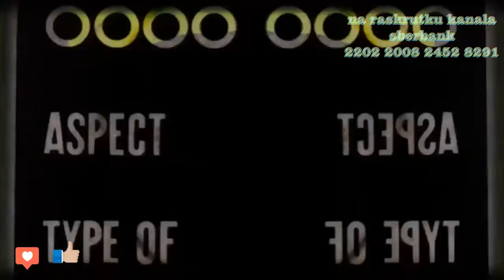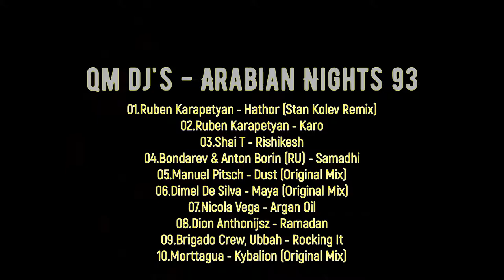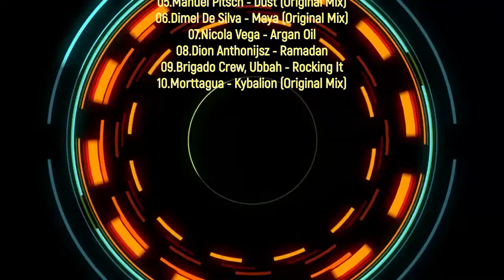qm dj's - Arabian Nights 93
00:00 01.Ruben Karapetyan - Hathor (Stan Kolev Remix)
06:50 02.Ruben Karapetyan - Karo
11:33 03.Shai T - Rishikesh
16:48 04.Bondarev & Anton Borin (RU) - Samadhi
23:28 05.Manuel Pitsch - Dust (Original Mix)
27:40 06.Dimel De Silva - Maya (Original Mix)
33:50 07.Nicola Vega - Argan Oil
37:57 08.Dion Anthonijsz - Ramadan
43:51 09.Brigado Crew, Ubbah - Rocking It
49:33 10.Morttagua - Kybalion (Original Mix)